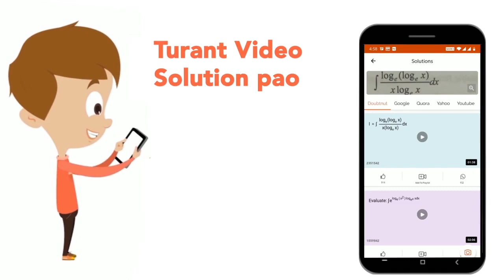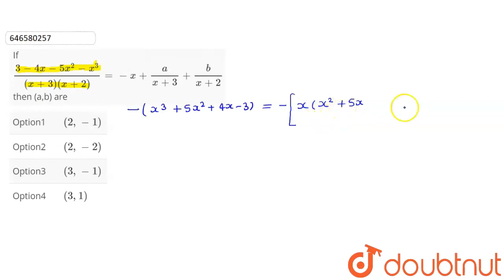If (3-4x-5x^(2)-x^3)/((x+3)(x+2))= -x+(a)/(x+3)+(b)/(x+2) then (a,b) are | CLASS 12 | PARTIAL FR...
If (3-4x-5x^(2)-x^3)/((x+3)(x+2))= -x+(a)/(x+3)+(b)/(x+2) then (a,b) are
Class: 12
Subject: MATHS
Chapter: PARTIAL FRACTION
Board:IIT JEE

👉 Have Any Query? Ask Us.